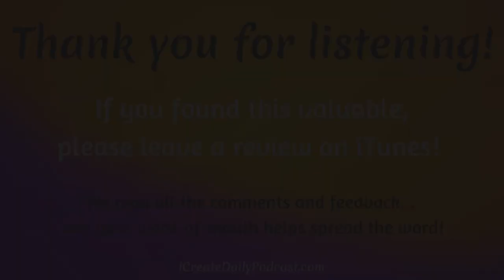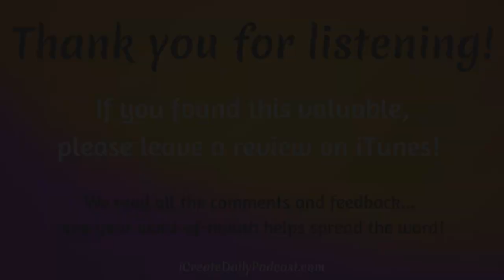Selling Art on Facebook with Patrick Ennis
Many people say Facebook is dead, or dying, or not very relevant. However, it's still home to over 1 Billion active users and counting. So don't fret! There are still opportunities for selling art on Facebook!

Today’s guest received formal training from the late poet laureate of Ottawa, Patrick White.  Visual artist, Patrick Ennis has been painting for 14 years, accruing an estimated 3000 paintings across a wide variety of work.

Patrick’s work has shipped globally and exhibited at dozens of shows across Canada, including a TV show titled Painting with Pat and numerous popular music festivals.

In addition, Patrick accepts commissions ranging from landscapes, portraits, surrealism, and impressionism.

Patrick is also a well-known artist on the electronic music scene as well as having underground roots in punk rock doing portraits for world-famous brands.

Conversation Topics:
- Patrick's story on how he started with art
- Mentorship with his art teacher
- Art education and experience
- How Patrick sold his first painting
- Travel and developing art skills
- Patricks daily creating habit
- Creating versus marketing and selling
- Selling at art shows
- Music festivals for selling art
- Using social media to sell art
- Pursuing your art while working a job
- Patrick's vision for his art